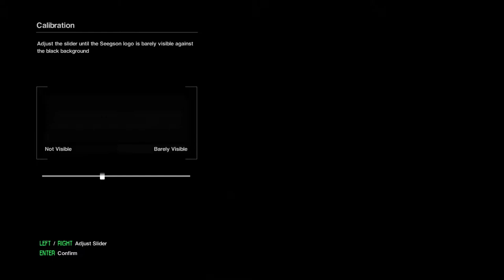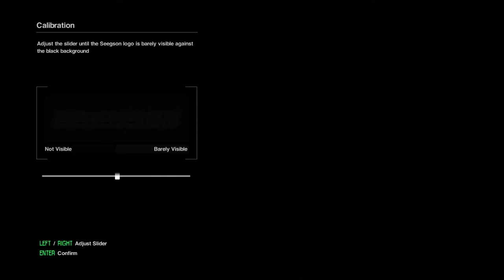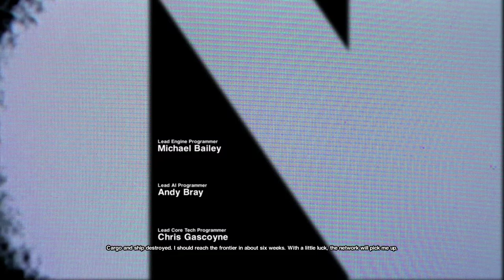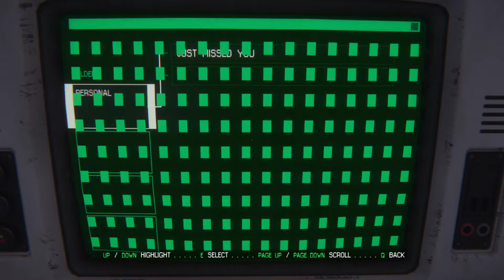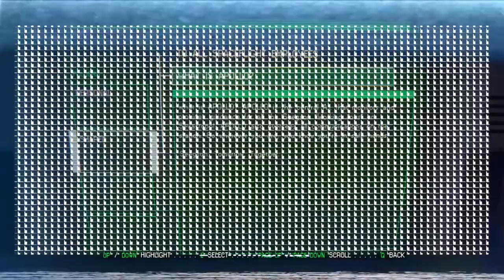Alien Isolation (Briggs And Wife: TBS Sponsored ) - EP 1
Welcome welcome. lets just say this playthrough is gonna be weird. I play Alien Isolation with my wife she hasn't played the game before and neither have I so this should be loads of fun. Hope y'all enjoy the video.

Thank you for watching my video and I would love if you took the time to give it a like, and if you want you can subscribe for more future content.

Want to learn more about me or see more of my content try out my Streaming channel on Twitch! at

Also want to see content from KUDREM?